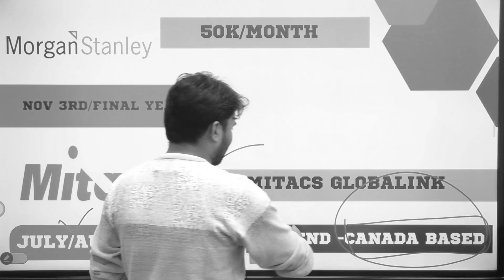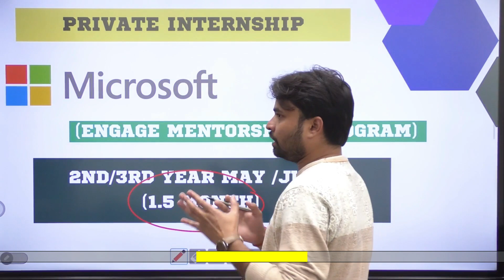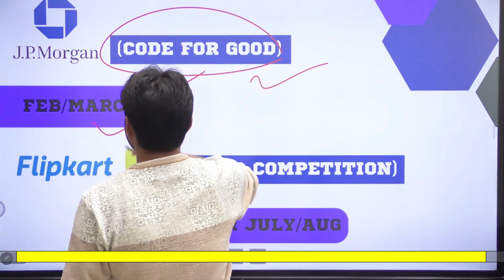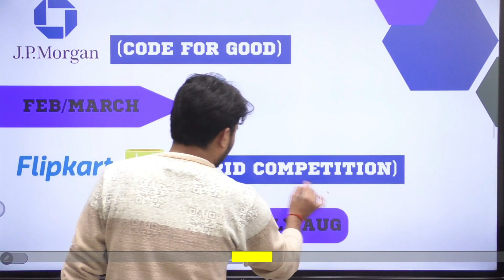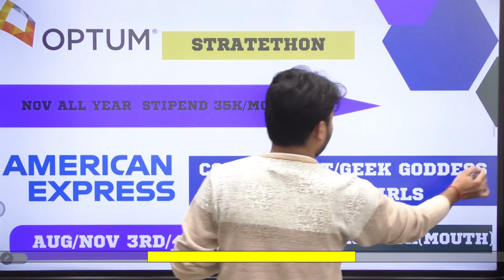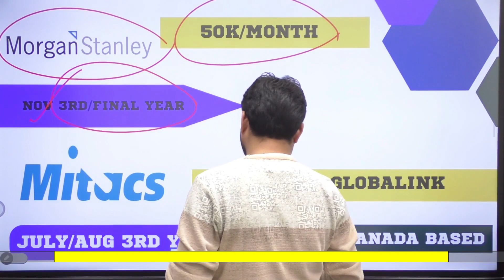Best Paid Internship for College Students | Salary up to 💸 ₹80K/- | Dates & Full Process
Are you looking for Internships for CSE Students in India? If yes, then check out the same here.  brings to you the list of the Top 7 Internships for CSE Students in India. From Govt of India to Google, Morgan Stanley to AWS, most of the MNCs are looking for CSE interns in India.

Tags ✨